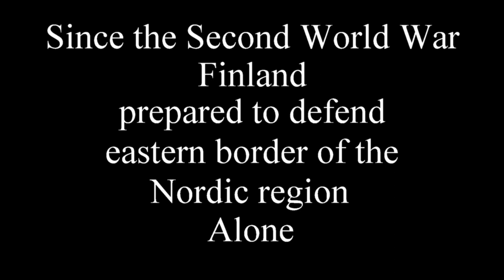FINNISH DEFENCE FORCES ( Puolustusvoimat) - Now We Are Not Alone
FINLAND and the Finnish Defense Forces continue preparations to defend the eastern border of the Nordic region. Now there are also allies from NATO. Sweden and the Swedish armed forces also belong to this alliance and, of course, soon to NATO :D

Tägs: finnish defence forces, finland, finland nato, finnish army, puolustusvoimat, tribute, military tribute, military, military motivation, nordic defence, finlandia, nato, we are not alone, phil rey gibbons, bastion, phil rey gibbons bastion, maavoimat, ilmavoimat, sweden, us army, uss kearsarge